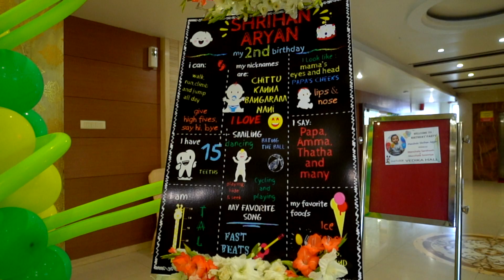SHRIHAN ARYAN 2ND BIRTHDAY TEASER